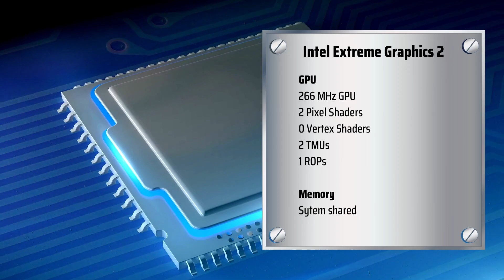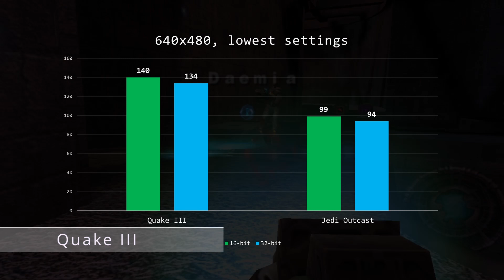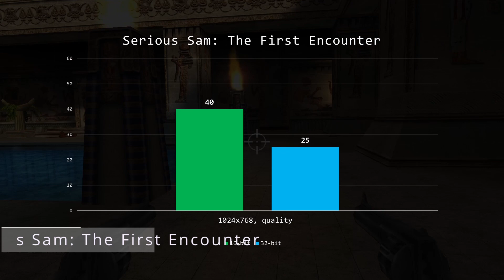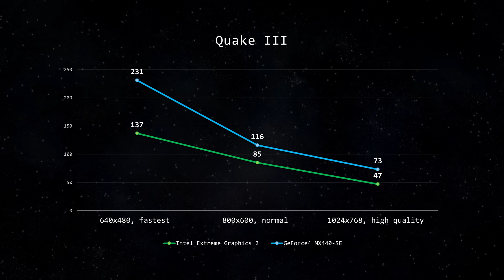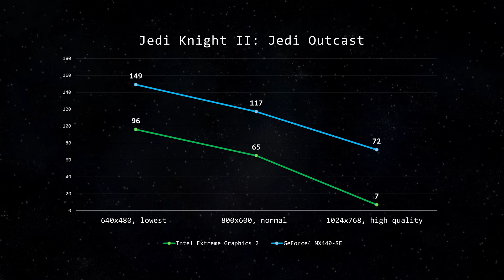Jocuri din anii 2000 pe CRT & placa video integrata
Minunata placa video integrata Intel Extreme Graphics 2! Multi o aveau, prea putini o foloseau, dar te poti juca pe ea?